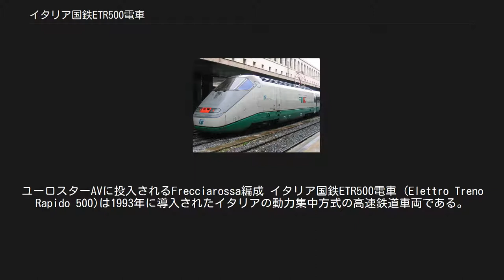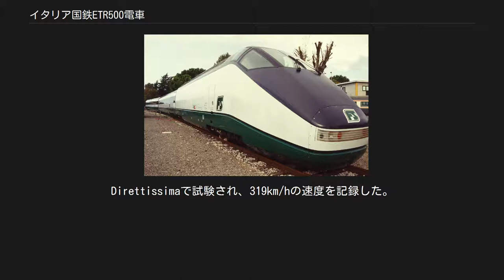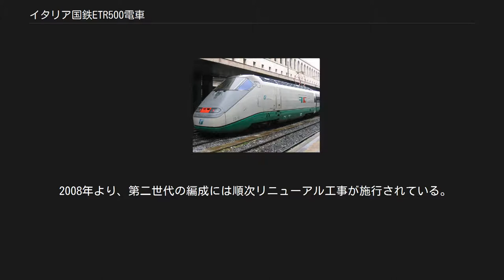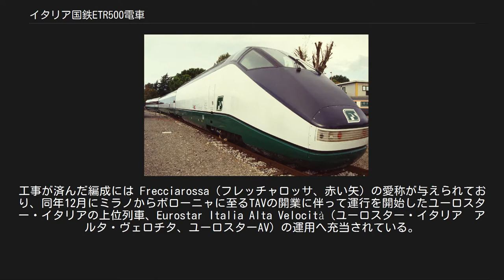イタリア国鉄ETR500電車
ユーロスターAVに投入されるFrecciarossa編成 イタリア国鉄ETR500電車 (Elettro Treno Rapido 500)は1993年に導入されたイタリアの動力集中方式の高速鉄道車両である。
フェッロヴィーエ・デッロ・スタートが開発を進め、現在運行はトレニタリアが行っている。
軌道の整備はRFIが行っている。
 1930年代、イタリアは高速鉄道の先駆者であったにもかかわらず、1960年代に最初の高速列車が登場するまで着手してこなかった。
1978年から1991年までの間はヨーロッパでも最速の列車を運行していた。
しかし、依然として高速鉄道網の整備は他のヨーロッパ諸国と比べて立ち遅れている。
 1990年代、FSは巻き返しを図るべく300km/hでの走行を前提とした高速鉄道網の整備に取り掛かった。
それに伴い、それまでのETR450,460,480シリーズでは250km/h以上の速度は出せない為、それらに代わる振り子式ではない高速新線上で主に使用することを目的とした列車が開発された。
 試作車であるETR.500-X ETR.500-Xの運転席 1988年に最初の試作車である"ETR.500-X"と呼ばれる車両が登場した。
ニックネームはRemoであった。
Direttissimaで試験され、319km/hの速度を記録した。
 1990年には2台の"ETR.500-Y"と呼ばれる第一次量産車が納車され、1995年まで試験が行われた。
商業運行は1995年から1997年にかけてETR500で開始された。
 E414機関車に転用される前の第一世代ETR 500に組まれていた機関車 2つのプロトタイプの成功を元にFSはピニンファリーナがデザインを担当した単電源の30編成を発注した。
1992年から1996年にかけて受領した編成は2両の機関車(E.404 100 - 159)と4両の1等車、食堂車、6両の2等車から構成されている。
300 km/hでの営業運転を目指して開発された編成であるがディレッティシマの電化方式は直流3 kVのため、300 km/h運転に必要な十分な電力が得られず、250 km/hでの走行に制限されていた。
将来的にはTAV区間全線を交流電化25 kVとする計画があり、第二世代の編成ではこれらの理由から2電源に対応した編成が発注されている。
 第一世代の編成に組まれていた機関車は2006年から2008年にかけて順次編成から外され、第二世代の機関車に取って代わられている。
第一世代の車両はE414機関車として、通常のインターシティの普通客車の前後に挟んで200km/hでユーロスター・シティ等の列車で運行されている。
中間部の客車は新製された2電源対応の機関車と組まれユーロスター・イタリアとしてTAVなどの高速新線に投入されており、キウージ - ミラノ、ミラノ - ローマ・サレルノ・ヴェネツィア、ヴェネツィア - ローマなどで運行されている。
 2008年より、第二世代の編成には順次リニューアル工事が施行されている。
同車の会議室には沖電気工業との協力開発で岡村製作所が納入したミーティングチェアが採用されている。
工事が済んだ編成には Frecciarossa（フレッチャロッサ、赤い矢）の愛称が与えられており、同年12月にミラノからボローニャに至るTAVの開業に伴って運行を開始したユーロスター・イタリアの上位列車、Eurostar Italia Alta Velocità（ユーロスター・イタリア　アルタ・ヴェロチタ、ユーロスターAV）の運用へ充当されている。